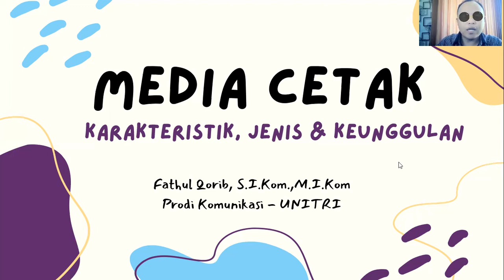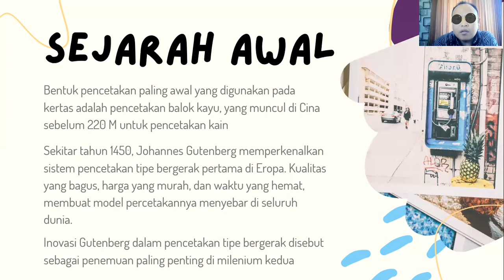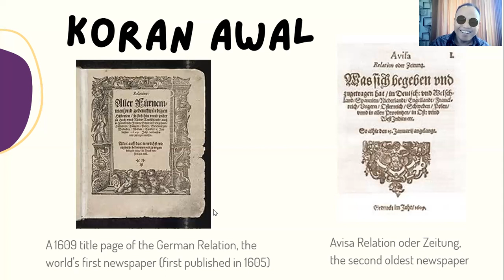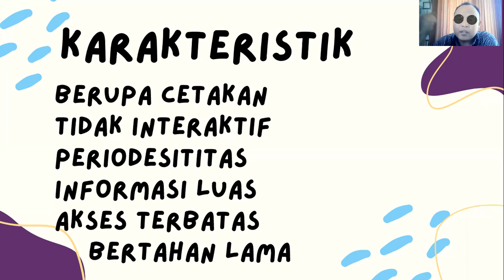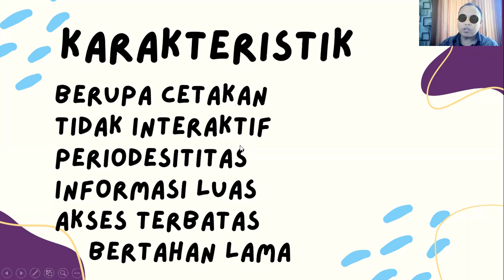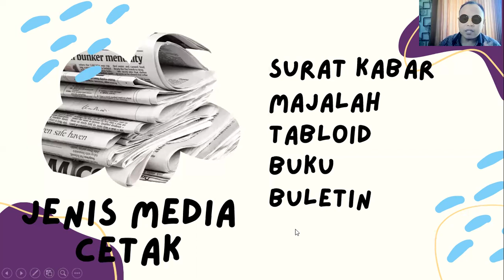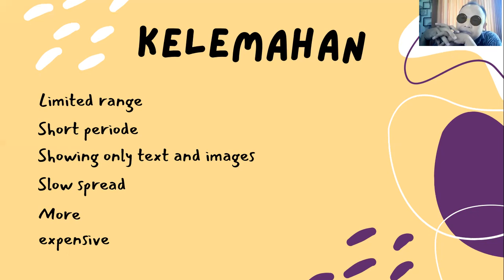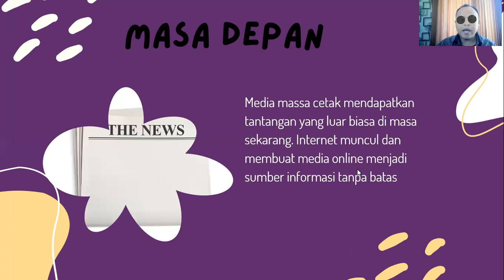Media Cetak: Sejarah, Karakteristik, dan Keunggulan | Komunikasi Unitri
Media cetak merupakan salah satu jenis media massa yang dicetak dalam lembaran kertas. Media cetak juga dapat di didefinisikan sebagai kegiatan yang berkaitan dengan proses produksi informasi melalui teks seperti tinta, huruf dan kertas, atau bahan cetak lainnya dengan prinsip-prinsip jurnalistik.